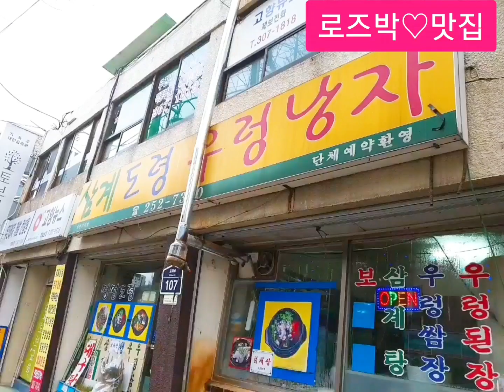ROSE PARK VLOG Happy맞벌이부부일상 우렁요리 우렁쌈장 bean paste ssamjang 맞벌이부부 점심 이랍니다~ 30년노포식당에서 12년째 단골이요~...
ROSE PARK VLOG 우렁요리 우렁쌈장 오랜노포식당을 남편덕분에 알게되었네요~^^
같이 일하러 갔다가 점심으로 한끼~집밥같은 밥을 먹었어요~
반찬모두 정갈하고 정성가득한 손맛이라~~
맛있었구요~우렁쌈장도 고소하고 담백해서 쌈에 싸먹을땐 정말~ 행복했답니다~
조금 특별한 아마존 아로와나물고기를 키우시는 주인아저씨 ㅋ ㅋ
식사후 나왔더니 비가 조금씩 내리는 와주에도#길고양이가 마실 나왔네요~^^
길고양이의 도도함이 좋은 오늘이네요~~다음에 또 만나여~~^^

# Thanks to my husband, I got to know the old Norfolk restaurant.^^
We went to work together and had a meal for lunch.
All the side dishes are neat and delicious.~
It was delicious. And it was savory and simple. When I ate it with a wrap, I was really happy.
A little special Amazon The owner of the Arowonamulmeat.
I came out after a meal and it was raining a little bit, but a street cat came out to drink.^^
It's a good day to be proud of the stray cat.See you again next time.^^